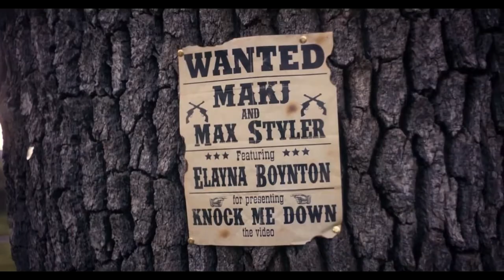MAKJ & Max Styler – Knock Me Down (Dj Antonio Remix)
Antonio один из самых известных
Российских диджеев, автор таких хитов как:
Royksopp - Here She Comes Again (Dj Antonio Remix)
Aris - S.O.S (DJ Antonio Remix)
DJ Antonio feat. Natasha Grineva – Last Kiss
Raving George–You're Mine (DJ Antonio & Astero Remix)
Dj Antonio and Bright Sparks - Out My Mind
Iyeoka - Simply Falling (Dj Antonio Remix)
Kolomensky - Pictures (Dj Antonio Remix)
Feder - Goodbye (Dj Antonio Remix)
Dj Antonio and Mc Van4o feat Tiana - Fire
И многих других!
Выступления диджея Антонио - это всегда самая востребованная клубная музыка, в эксклюзивных ремиксах от самого автора!
Каждую субботу Dj Antonio - ведет свою программу на радио DFM (Москва).
Его многочисленные авторские треки и ремиксы не раз занимали вершины хит-парадов многих радиостанций.

Antonio is one of the most well-known deejays in Russia
He conquered a resident spot on the DFM radio station and the CIS area.
The Russian DJ has racked up quite a few plays from his previous remixes such as

Dj Antonio - Out My Mind
Iyeoka’s - Simply Falling (DJ Antonio Remix)

and many other popular tracks.
In February 2017, his remix Raving George – You're Mine (DJ Antonio & Astero Remix)
was released on the label spinnin records!
His live perfomance is a most current club playlist with his own exclusive remixes!